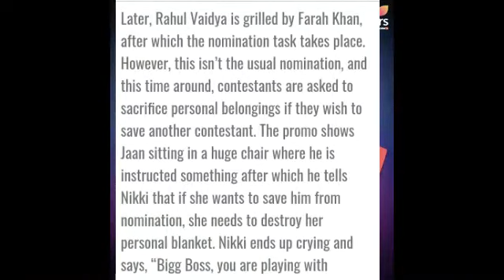Kya Jaan Ke liye Apna Favorite BLANKET DESTROY karegi Nikki Tamboli,Bigg Boss14,Salman khan,